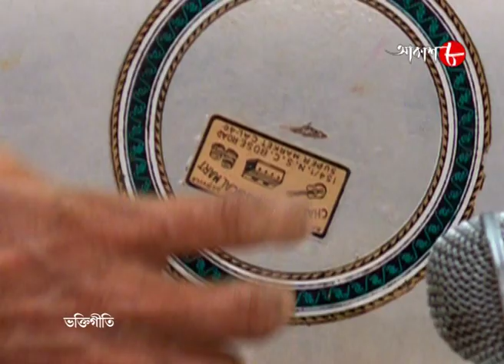ভক্তিগীতি | Sutapa Bhattacharya | Deb Gautam | Saunak Chatterjee | Shampa Kundu | Aakash Aath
Synopsis :
Bhaktigeeti - It is a morning religious musical show with various artists.

✽ Singer : Sutapa Bhattacharya, Deb Gautam, Saunak Chatterjee and Shampa Kundu (Episode - 1068)

✽ Category : Devotional

✽ Language : Bengali

✽ Label : Aakash Aath